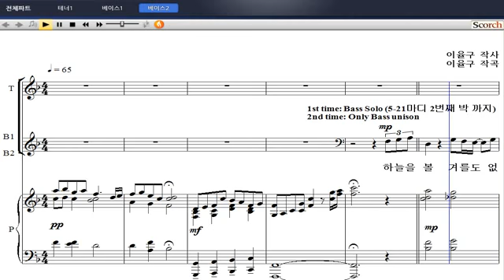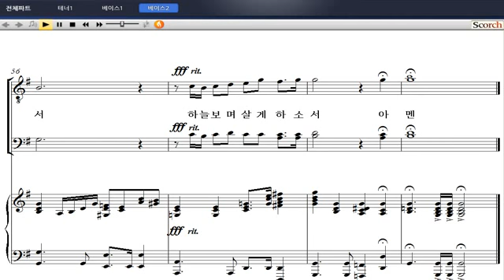[비앤비 남성성가 합창곡집 2] 05. 세상을 사는 지혜(이율구 작곡) - 베이스 2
05. 세상을 사는 지혜(이율구 작곡) - 베이스 2

'비앤비 남성성가합창곡집 2'는 비앤비 성가 시리즈 '샬롬의 노래'와 '기쁨의 노래'에 수록된 곡들 중에서 쉬우면서도 은혜롭고 연주효과가 뛰어난 곡들을 엄선하여 남성을 위한 성가합창곡집으로 새롭게 편곡된 성가집입니다. 비앤비의 가장 유명한 편곡자 중의 한 분인 황수진 선생님께서 코러스 편곡을 하였습니다.